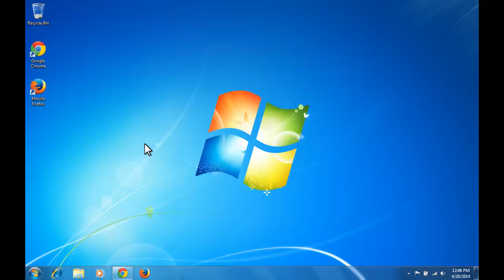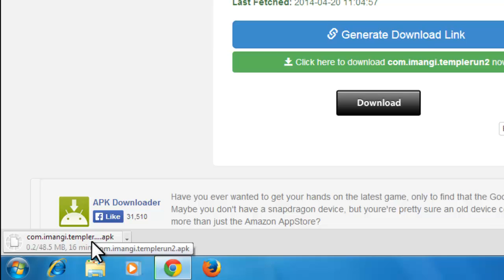How to Download Google Play Store Apps Directly to PC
How to Download Google Play Store Apps Directly to Your PC
In this tutorial I will show you how to download Android Apps APK file directly from Google Play store via your PC without using any android device.

1. Visit Google Play Store
2. Search the app you want to download and click on it
3. Now copy the URL of that page
4. Go to APK Downloader
5. Now paste the copied url in "Package name or Google Play URL" and Click "Generate Download Link".